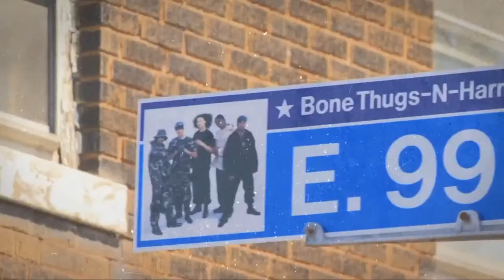Browns QB Deshaun Watson doesn't hope to be good in 2024; he expects it + Mary Kay Cabot joins U216!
On this episode of the Ultimate 216 show, Earl Da Pearl discusses Deshaun Watson's comments during his press conference on the first day of the Cleveland Browns' voluntary offseason workouts.

Deshaun Watson was asked what he hoped for himself this season and responded that he did not hope for anything, but he had high expectations for himself. Watson also concluded that he's very aware of the high expectations set upon him by his teammates, the organization as a whole, and the fanbase.

Cleveland Browns beat reporter by way of Cleveland.com makes her Ultimate 216 show debut.

Earl Da Pearl also has the conversation about no matter the road traveled, just reaching your destination, and how, just like in life, everyone's journey is different; the same can be said about your favorite pro team.